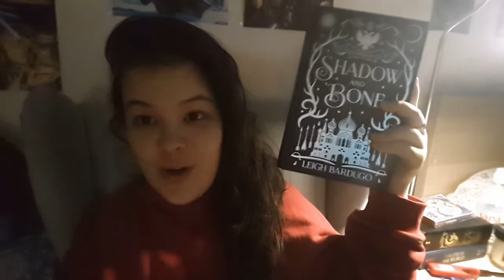SHADOW AND BONE VLOG part II (spoilers!! i am annoyed)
Enjoy part two, this one was a rollercoaster of emotions!!
And yes, I did in fact make a feature film talking about one book. The next one won't be lengthy, promise.